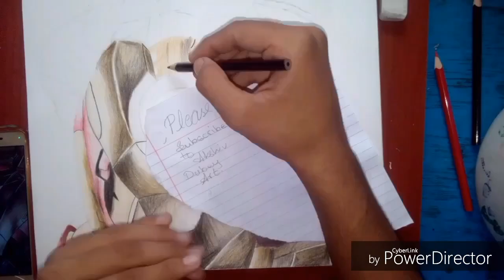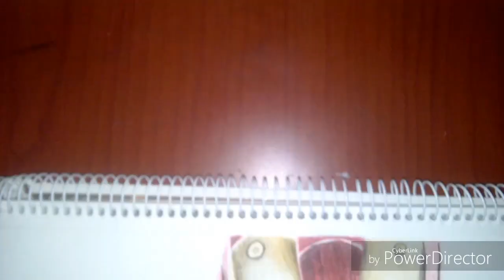REALISTIC DRAWING OF ''IRON MAN'' BY |AKSHIV DUBEY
IRON MAN CARTOON DRAWING BY AKSHIV DUBEY ART |

THE MATERIALS WHICH I HAVE USED IN THIS VIDEO ARE..
A-3 SHEET "140GSM"
FABER CASTELL COLOUR PENCIL.
keep watching